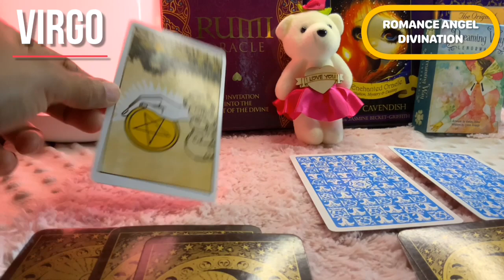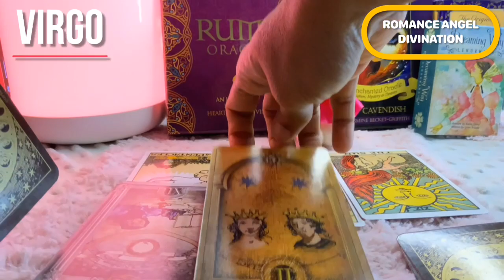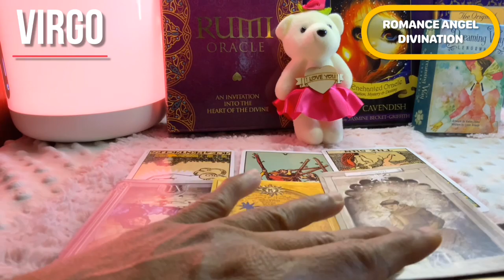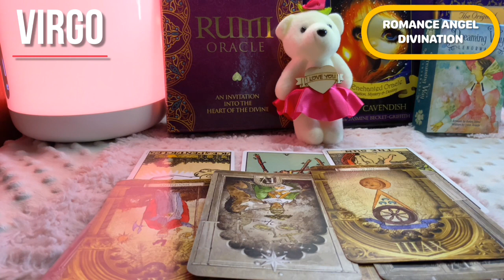Virgo ♍ They don't want you doubting and spying them....♍ Daily Love Tarot Reading 9 April 2021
Hi guys !

support
For Daily Readings: